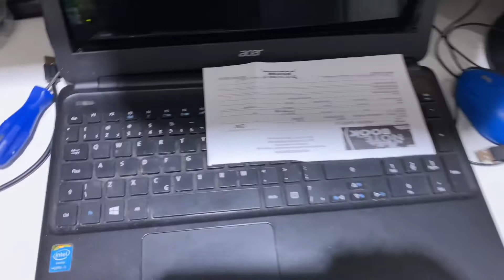PENSAMENTOS POSITIVOS ATRAEM COISAS POSITIVAS ! (Deus me surpreendeu hoje )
Hoje na loja tive essa surpresa , precisava concluir dois serviços de dois clientes diferentes ,  não tinha as peças para arrumar , e do nada apareceu tudo que eu precisava para ganhar meu dia !

Irei deixar os links das Maquinas de cartão de credito que uso aqui na minha loja as MELHORES PARA VOÇÊ  !

MAQUINA TON: CADASTRO PELO CPF SÃO AS MENORES TAXAS PARA PESSOA FISICA
MAQUINA INFINITEPAY : CADASTRO PELO CNPJ PARA PESSOA JURIDICA

Fala galerinha quem quiser adquirir qual quer uma das duas aqui está o link !

T2 + mega

T1 mega

T3 mega

InfinitePay

Palavras para maior alcance (TAGS)

loja de eletrônicos
loja de bairro
fornecedor
como montar uma loja
empreendedor
empreendedorismo
fones de ouvido
eletrônicos
loja no centro da cidade
loja no bairro
sucata
sucata de notebook